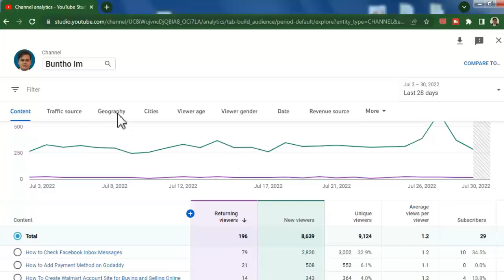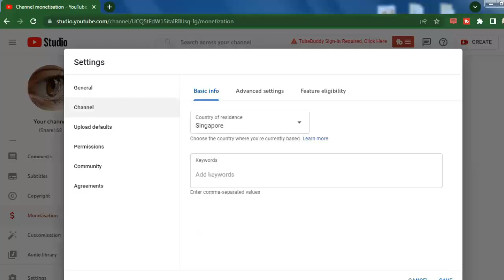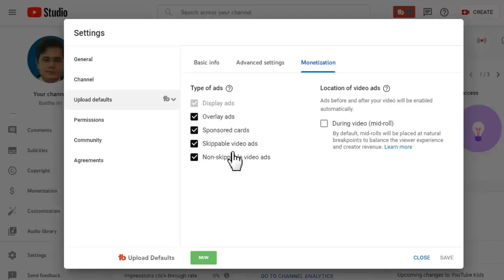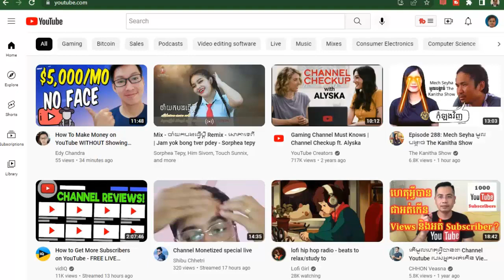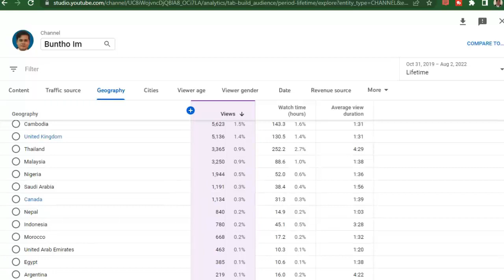How to Make Money on Youtube | Make Money Online Intro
Hello guide, this is my idea intro you how to make money on youtube step by step for beginner, exactly you can produce income or revenue by producing your video and advertising on youtube, if you are new, watch my video.